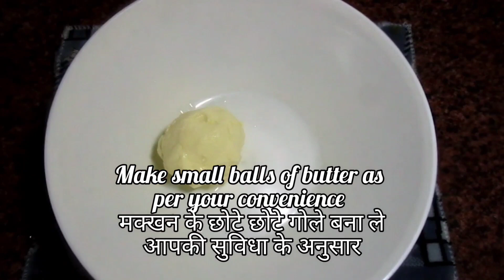Butter making by hand | Without use of any machine | Homemade butter recipe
Without the use of any kind of machine making butter